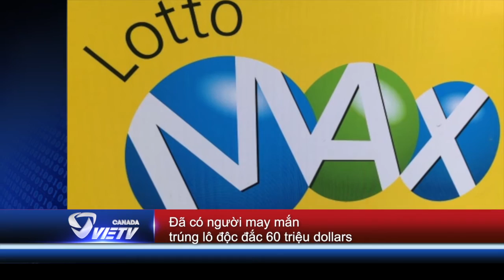Gần 100 xe đụng nhau trên xa lộ 401 - Tin Canada Jan 09